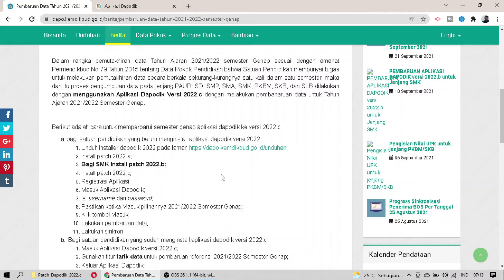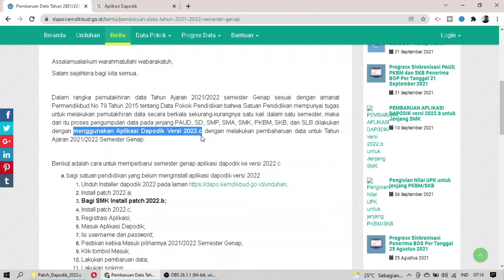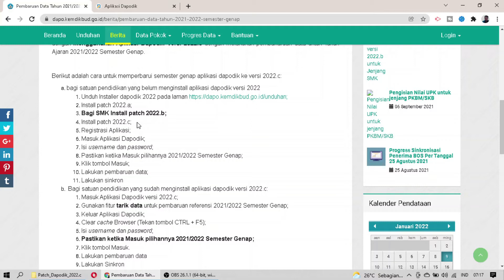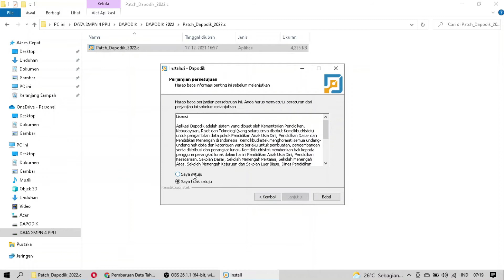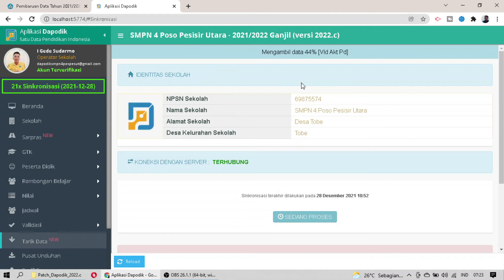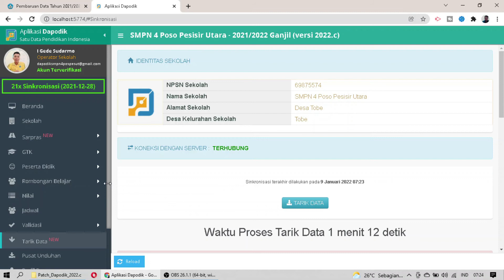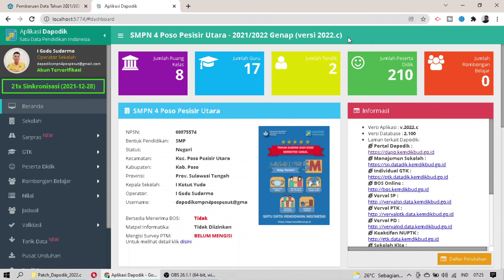CARA UPDATE APLIKASI DAPODIK 2022 C KE SEMESTER GENAP TAHUN AJARAN 2021/2022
Dalam rangka pemutakhiran data Tahun Ajaran 2021/2022 semester Genap sesuai dengan amanat Permendikbud No 79 Tahun 2015 tentang Data Pokok Pendidikan bahwa Satuan Pendidikan mempunyai tugas untuk melakukan pemutakhiran data secara berkala sekurang-kurangnya satu kali dalam satu semester, maka dari itu proses pengumpulan data pada jenjang PAUD, SD, SMP, SMA, SMK, PKBM, SKB, dan SLB dilakukan dengan menggunakan Aplikasi Dapodik Versi 2022.c dengan melakukan pembaharuan data untuk Tahun Ajaran 2021/2022 Semester Genap. Berikut CARA UPDATE APLIKASI DAPODIK 2022 C KE SEMESTER GENAP TAHUN AJARAN 2021/2022.
Berikut adalah cara untuk memperbarui semester genap aplikasi dapodik ke versi 2022.c:

bagi satuan pendidikan yang belum menginstall aplikasi dapodik versi 2022
Install patch 2022.a;
Bagi SMK Install patch 2022.b;
Install patch 2022.c;
Registrasi Aplikasi;
Masuk Aplikasi Dapodik;
Isi username dan password;
Pastikan ketika Masuk pilihannya 2021/2022 Semester Genap;
Klik tombol Masuk;
Lakukan pembaruan data;
Lakukan sinkron
 Bagi satuan pendidikan yang sudah menginstall aplikasi dapodik versi 2022.c:
Masuk Aplikasi Dapodik versi 2022.c;
Gunakan fitur tarik data untuk pembaruan referensi 2021/2022 Semester Genap;
Keluar Aplikasi Dapodik;
Clear cache Browser (Tekan tombol CTRL + F5);
Klik tombol Masuk.
Lakukan pembaruan data
Lakukan Sinkron